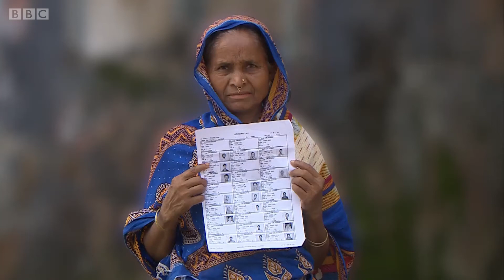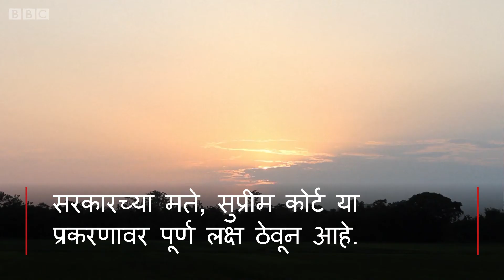Why Assamese are afraid of losing Indian Citizenship?। आसामचे 'बेकायदेशीर' नागरिक (BBC News Marathi)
भारत सरकारनं एक यादी प्रसिद्ध केली आहे. त्यामुळे आसाममधल्या 40 लाख लोकांना भारतीय नागरिकत्व गमावण्याची भीती वाटतेय.
नॅशनल रजिस्टर ऑफ सिटिझनशिप या यादीत 1971 च्या आधी भारताचं नागरिकत्व स्वीकारण्याचा दाखला द्यावा लागणार आहे.
बेकायदा स्थलांतर रोखण्यासाठीचा हा उपाय असला तरी हा मुस्लिमांवर निशाणा साधण्याचा डाव असल्याचं कार्यकर्त्यांचं म्हणणं आहे.